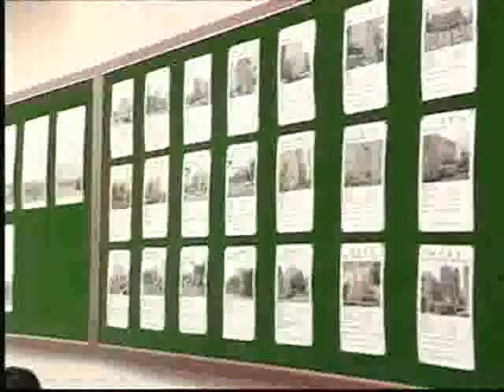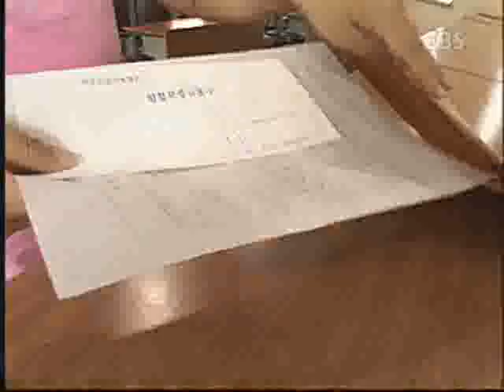살림의 여왕 - Housekeeping_돈이 되는 부동산 생생테크_#006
EBS, 살림의 여왕, Housekeeping, 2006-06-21, 부자되는길 3,  돈이 되는 부동산 생생테크

내집마련을 목표하는 주부와 더 좋은 환겨으로 평수를 늘려가고 싶은 주부를 중심으로 부동산 투자 요령을 알아본다